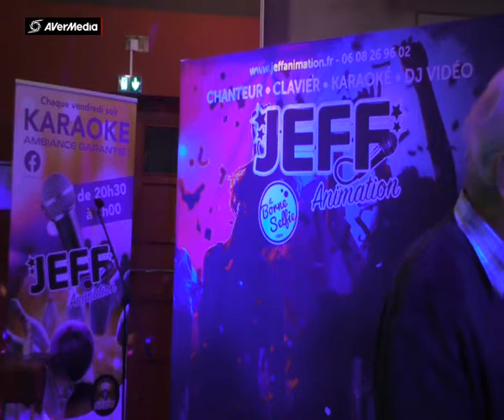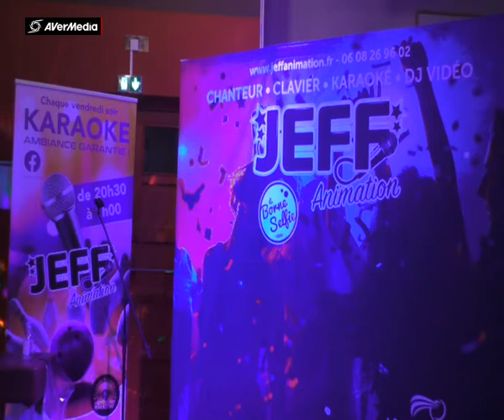JEFF BOWLING ROUEN YVES DIEPPE Maria